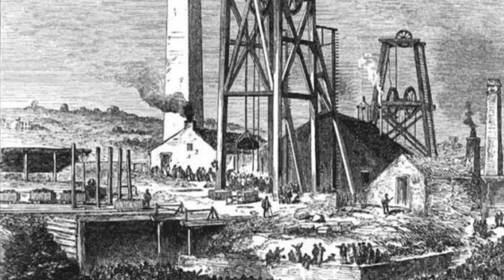Відставання Сходу від Заходу у XVI-XIX ст. Колоніалізм. Артем Мойсол. Історичний факультет КНУ.